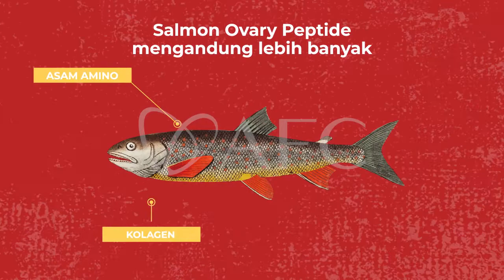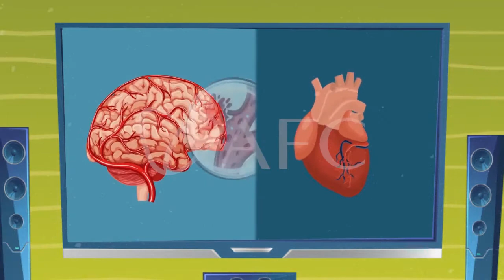[AFC] APA ITU MARINE PLACENTA (SALMON OVARY PEPTIDE)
Deskripsi tentang Marine Placenta atau SOP (Salmon Ovary Peptide) di produk AFC Life Science SOP100+ atau SOP Subarashi